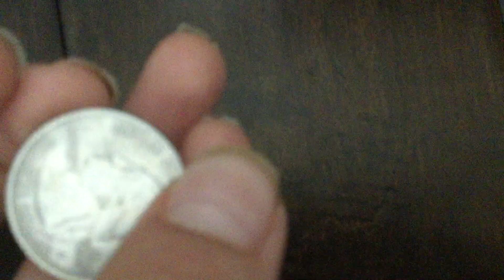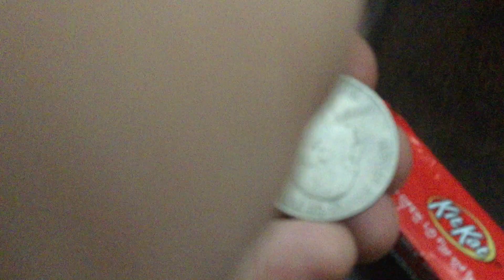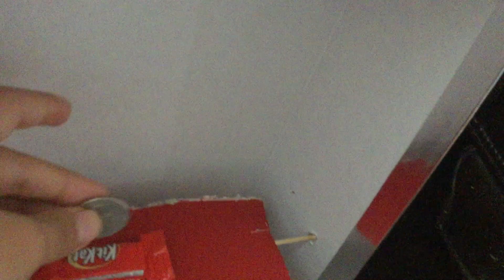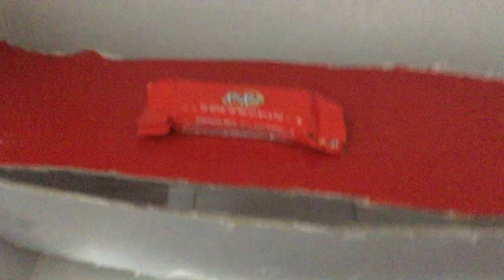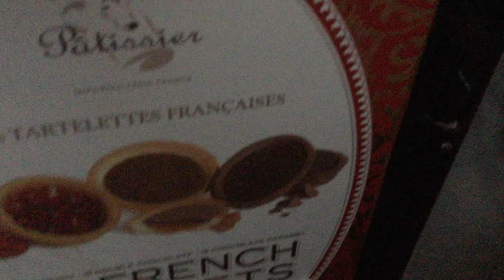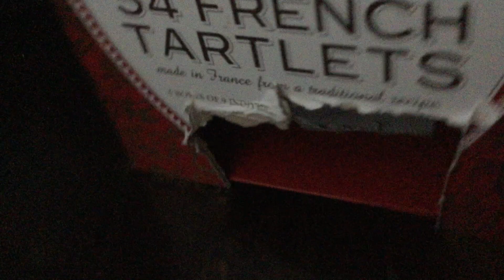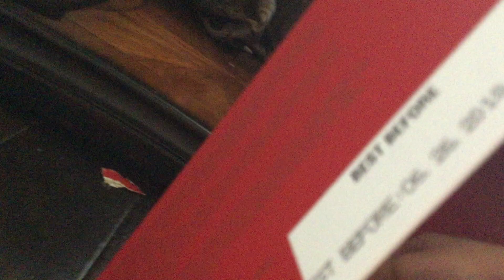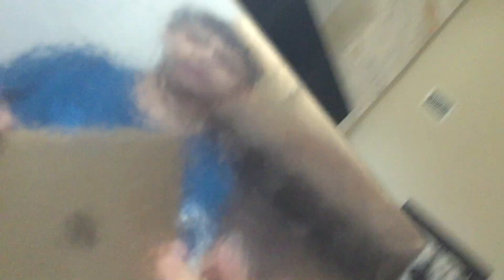Vending machine review and how to make